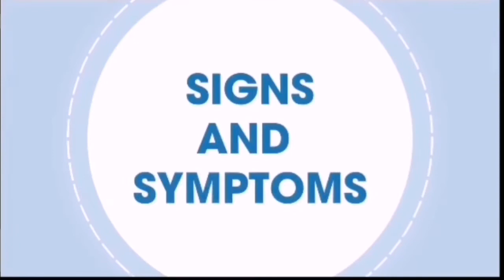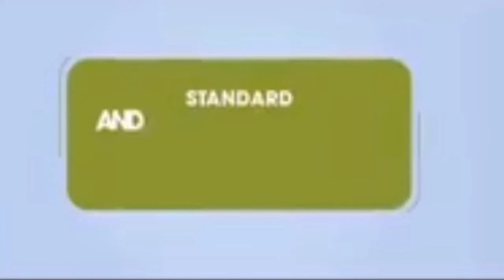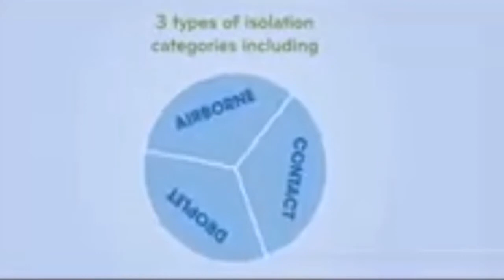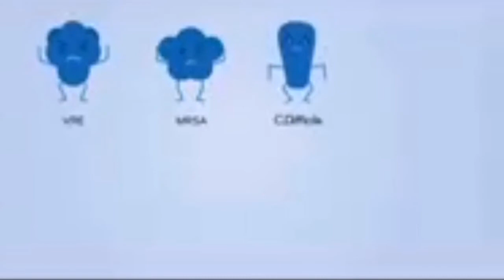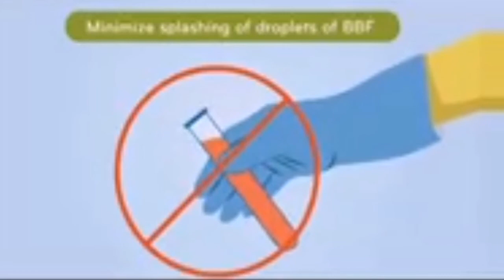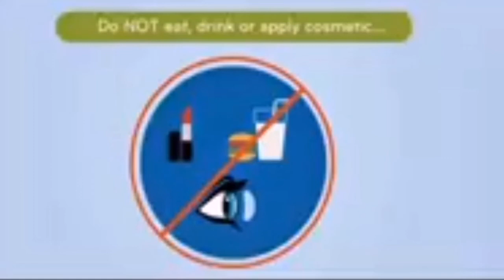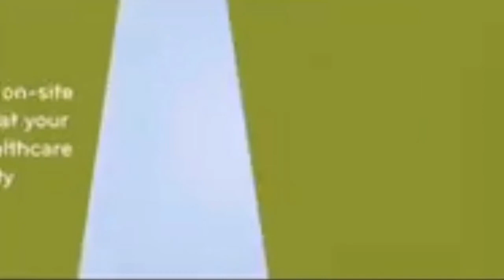Covid19 brief presentation كل ما يخص كورونا فيرس